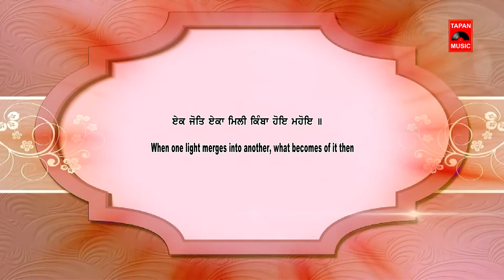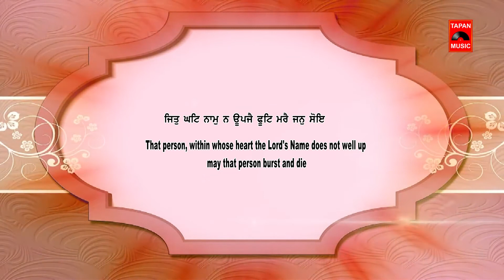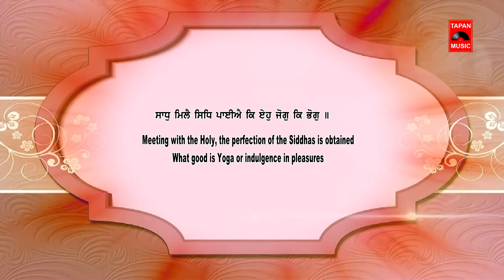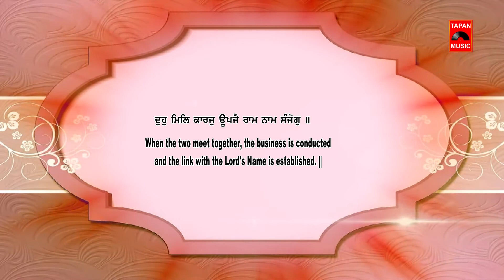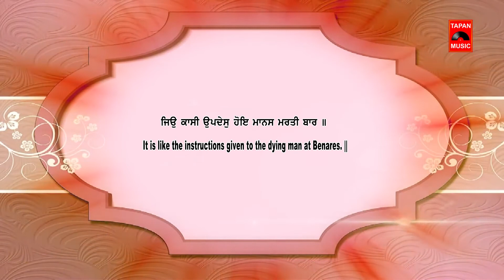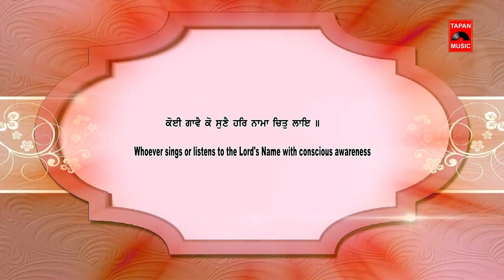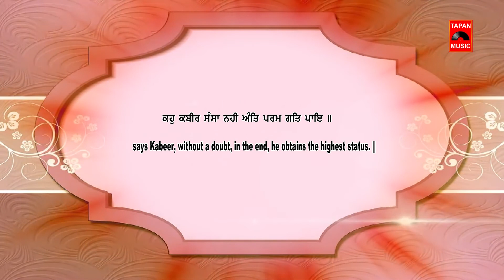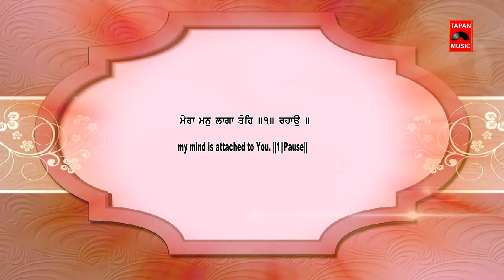Sanwal Sundar Ramaiya (Bhai Karam Singh Lehri Delhi wale) TAPAN MUSIC Presentation 2017